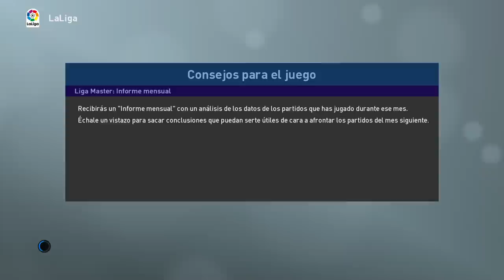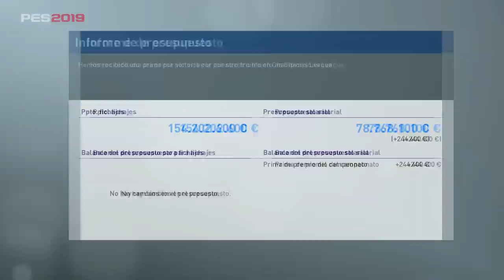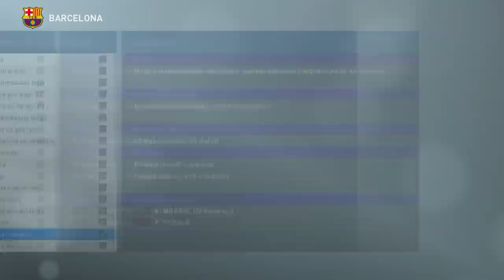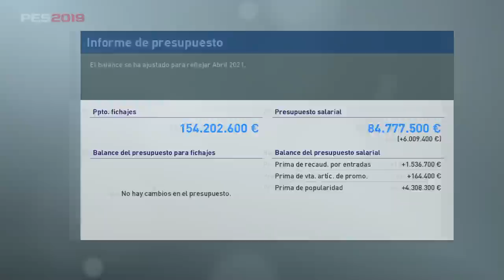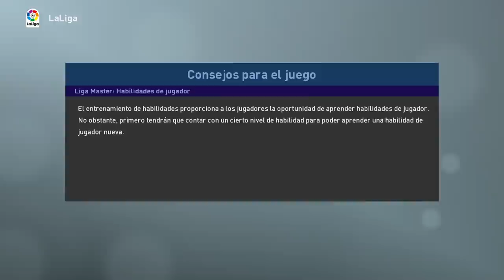PES 2019 LIGA MASTER | BARCELONA | CERCA DEL FINAL #33